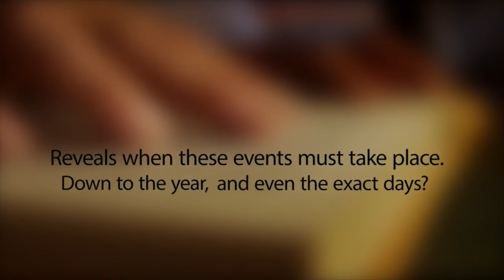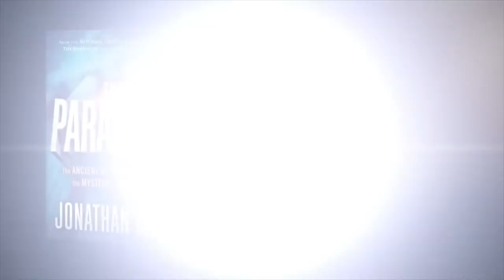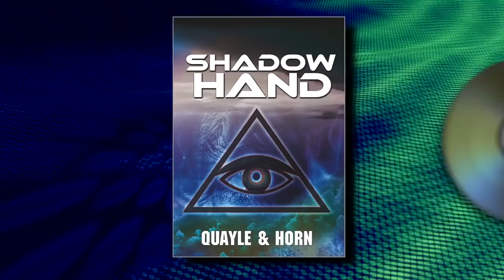Our Extradimensional Earth | Exposing the True Shape of the World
Have you heard of Extradimensional Earth Theory? Does the Earth consist of more than three spatial dimensions? Why does our planet have more gravity than it is supposed to? Were humanity’s ancestors aware of more than we can see, and if so, did they write about these things in their ancient texts? Can the existence of extradimensional constructs be proven by science and scriptures? What is the firmament, foundation, pillars, bars, circle, and other strange creations described in the Bible? Where did the Earth’s water and dry land really come from? How can the existence of extra spatial dimensions explain one of the most heavily debated aspects of the return of Jesus Christ? Find out now in this full and extended episode of Into the Multiverse on the topic of Extradimensional Earth Theory (EDE) by Josh and Christina Peck! What do you think?